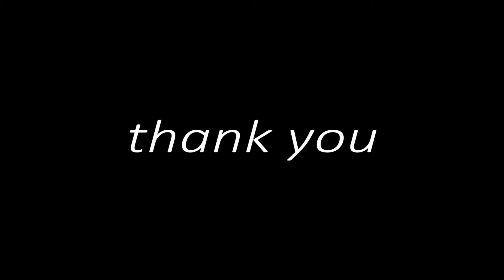Vegetable Biryani with homemade biryani masala powder/వెజిటబుల్ బిర్యానీ తయారీ విధానం